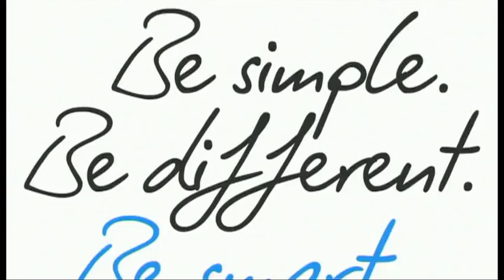US - Jean-François Pescheux's analysis of the course -- Stage 3